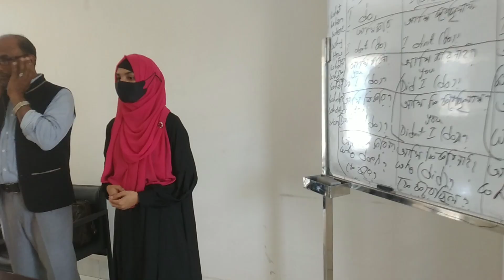Stage performance by my a beloved student at Sheikh Hasina National I of Y.D. Savar.